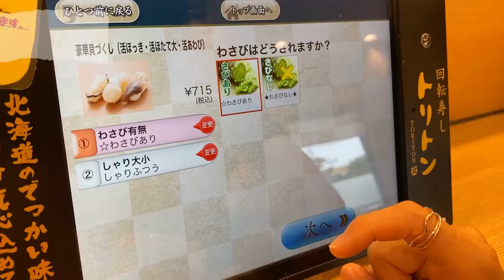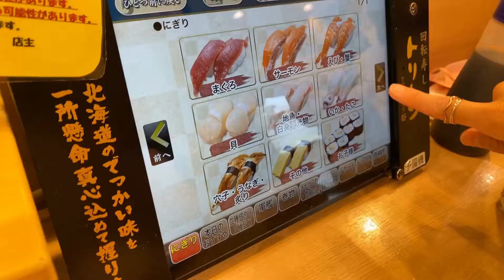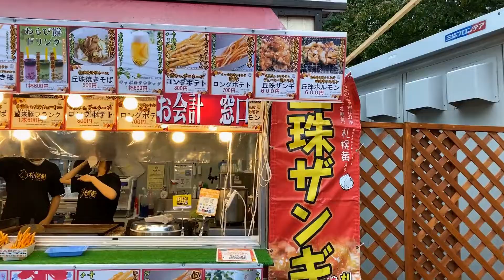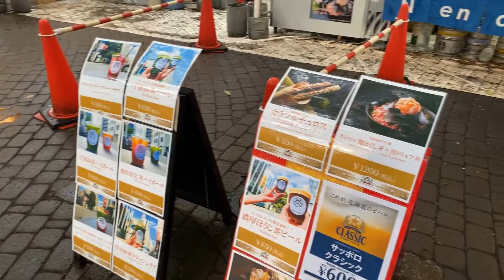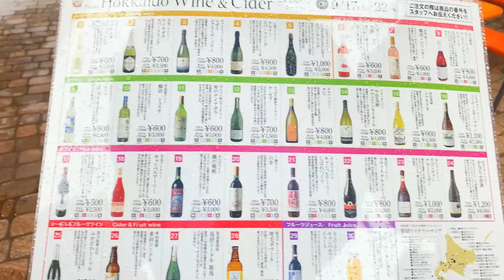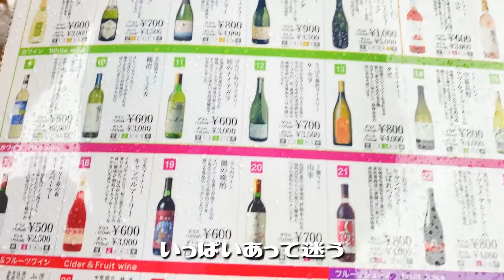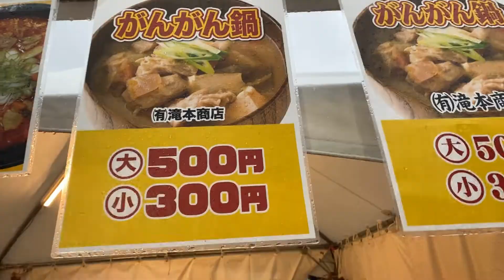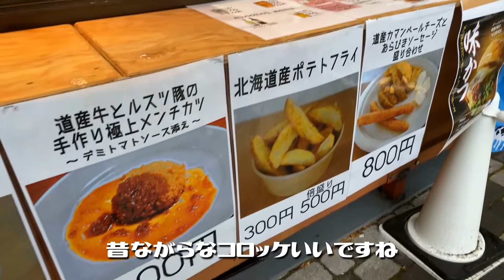【札幌食べ飲み歩き】札幌で美味しいものをたらふく食べたながら酒を飲む連休〜札幌遠征前編〜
海が大好きすぎて湘南移住した夫婦の湘南ライフを記録した動画です。
今回は札幌に遠征して美味しいご飯と美味しいお酒をひたすらいただいてきました。札幌は美味しいお店がたくさんあるので、ぜひ行ってみてほしいです。

Instagramもやってますので是非覗いてみてください！